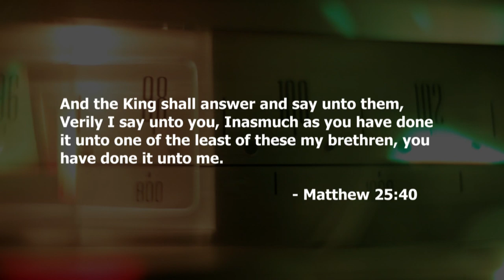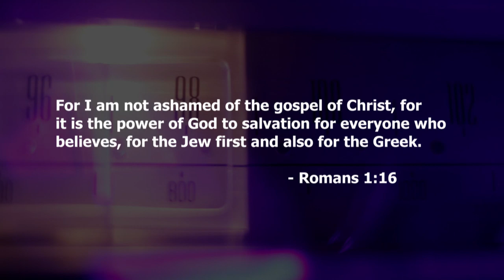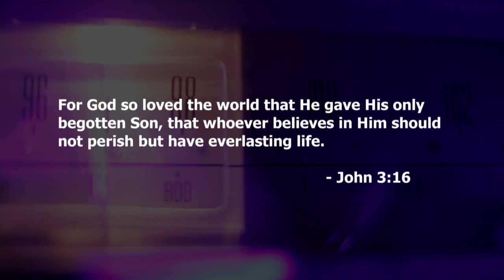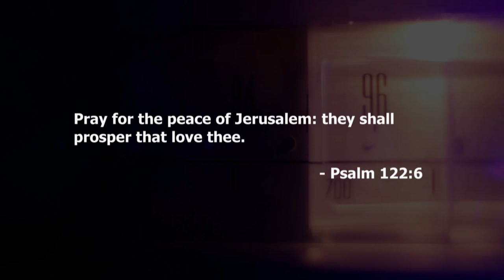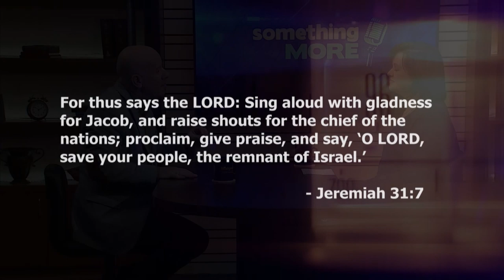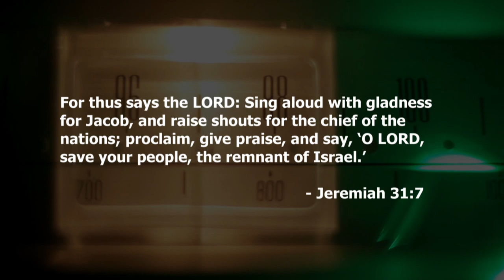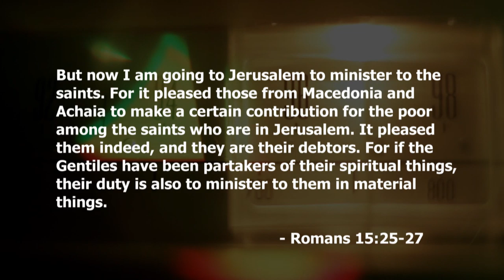Why Do People Hate Israel? | Scott Volk | Something More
Why do people hate Israel? Scott Volk answers this question and shares why it's important to have a heart for Israel on this episode of Something More.

ISN – It's Supernatural! Network, founded by It's Supernatural! host Sid Roth, is an online TV network that exists to glorify God. At ISN, we believe that every believer should be normal as defined by the Bible – operating daily in the gifts of the Spirit and fulfilling their God-given destiny.